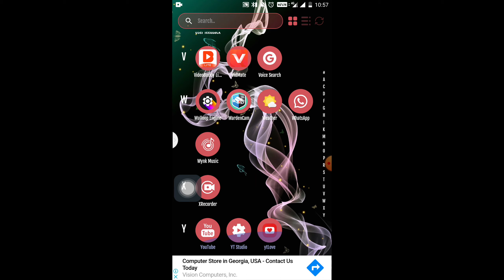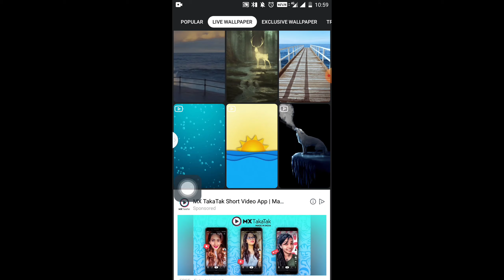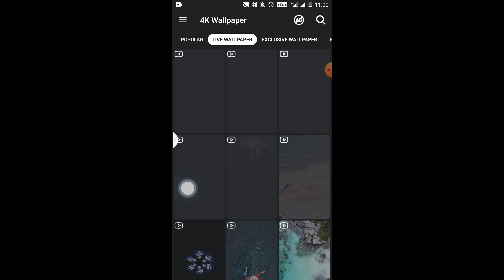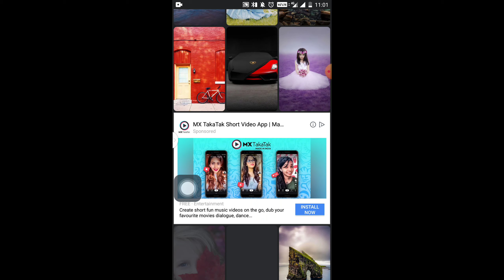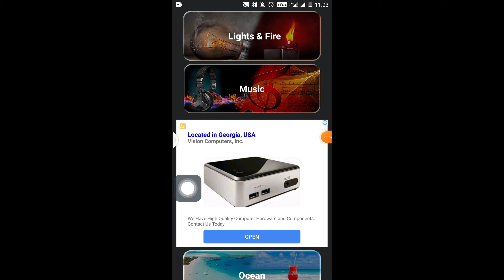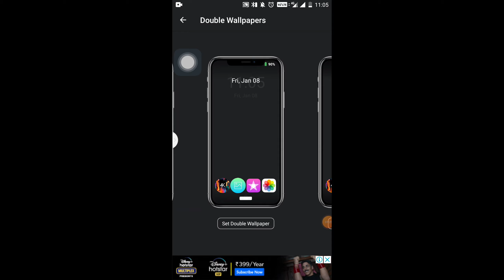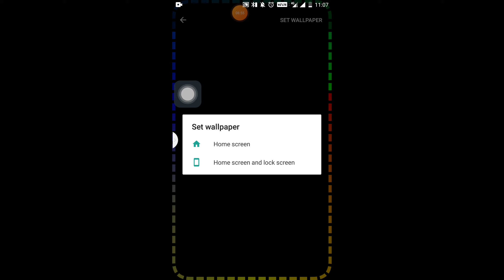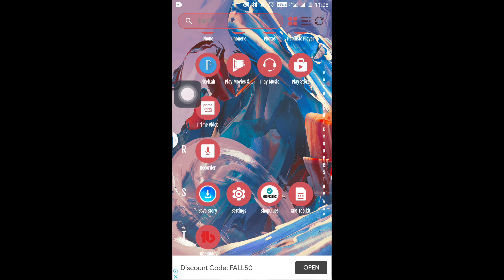Best 4k Wallpaper For Mobile // ବଢିଆ ବଢିଆ ୱାଲପେପର ଗୋଟିଏ ଆପ ରେ // Excellent Manoj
Best 4k wallpaper for mobile
excellent Manoj
best 4k wallpaper
best 4k wallpapers for mobile download
4k wallpaper for mobile 1920x1080
4k 3d wallpaper for mobile 1920x1080
3d/4k wallpaper for android phone
4k/3d live wallpaper for mobile
best 4k wallpaper app for android 2021

instagram I'd 👇👇👇👇👇👇👇👇👇👇👇👇
I'm on Instagram as @saimanoj_sharma. Install the app to follow my photos and videos.